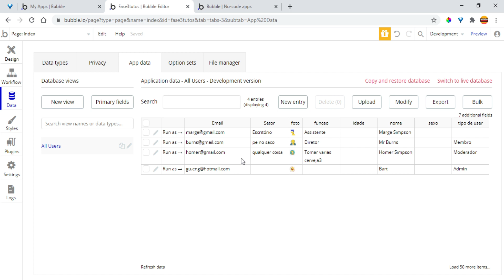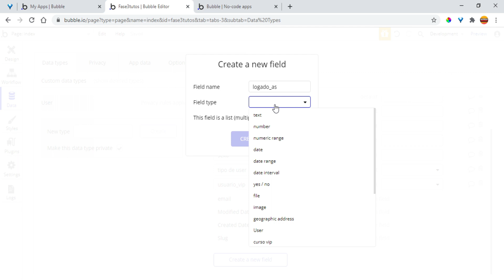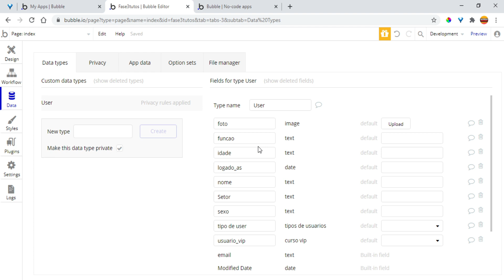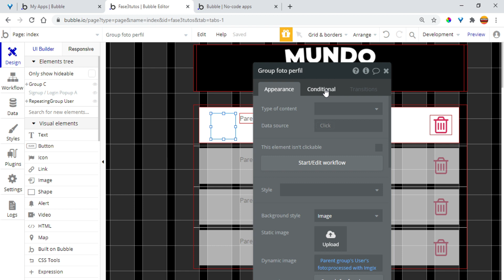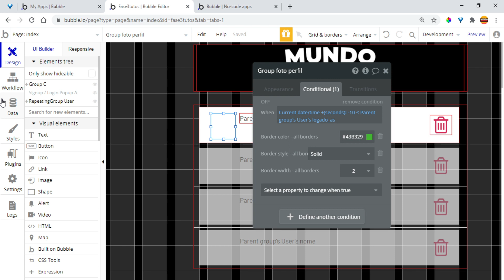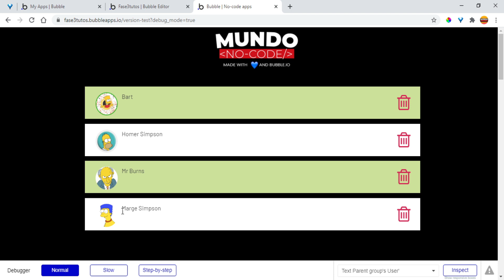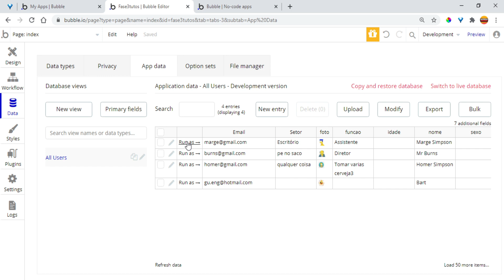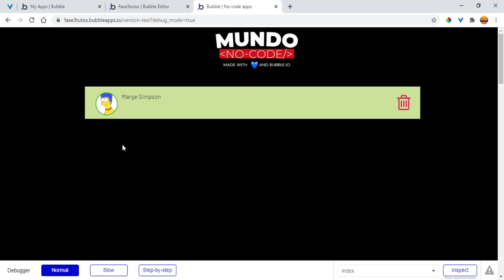TUTORIAL BUBBLE.IO STATUS ONLINE OU OFFLINE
Neste vídeo tutorial de bubble.io status online ou offline, você irá aprender a criar uma melhor experiência do usuário ao exibir quando o usuário está online e quando o usuário está offline.
Para criar o status online ou offline utilizaremos um método bem simples mas que já resolve muita coisa.

Se você gostou de vídeo de tutorial de bubble.io o

🔥🔥VAGAS LIMITADAS!

00:01 INSCREVA-SE
00:05  APRESENTAÇÃO

Translated titles:
ESTADO DE BUBBLE.IO TUTORIAL EN LÍNEA O FUERA DE LÍNEA

TUTORIAL BUBBLE.IO STATUS ONLINE ODER OFFLINE

TUTORIEL BUBBLE.IO STATUT EN LIGNE OU HORS LIGNE

TUTORIAL BUBBLE.IO स्थिति ऑनलाइन या ऑफ़लाइन

TUTORIAL BUBBLE.IO STATUS ONLINE OR OFFLINE

TUTORIAAL BUBBLE.IO STATUS AANLYN OF OFFLINE

TUTORIAL BUBBLE.IO الحالة عبر الإنترنت أو غير متصل

在線或離線教學BUBBLE.IO狀態

TUTORIAL STATO DI BUBBLE.IO ONLINE O OFFLINE

Учебник BUBBLE.IO СТАТУС В СЕТИ ИЛИ ОФФЛАЙН